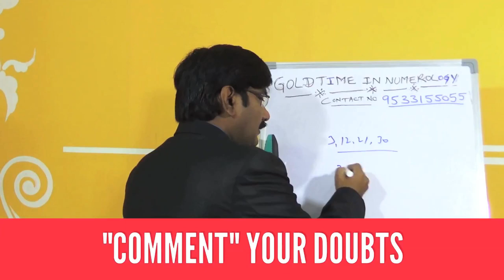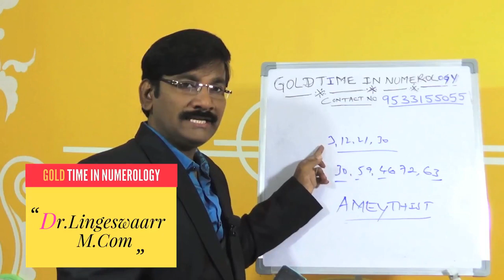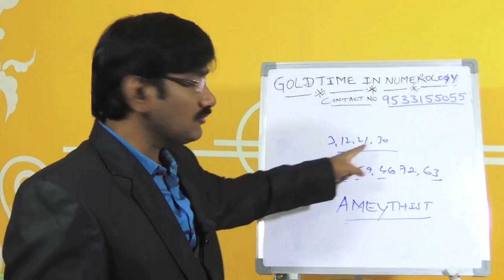Amethyst Gemstone/Name Numerology/Numerology In Telugu 2021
MarriageSuccess Stories/Numerology In Telugu/Name Numerology
ఇలా కోట్లుసంపాదిస్తున్నారుHow To Become Rich/Rich People/

ఇలా కోట్లుసంపాదిస్తున్నారు/How To Get Money/Telugu Astrology
meeru chese business success avvalante ila chesthe kotlu sampadinchi success avutaru /Astrology In Telugu/అదృష్టం ఎలా వరించిందిastrology

PCC President Revanth Reddy /Telugu Astrology
Telugu Aastrology/januaruy Month Birth People Lifestyle/Astrology In Telugu
Modernn Telugu Aastrology/marriage dates  problems/Astrology

పూర్తి పేరు :
పుట్టిన తేది :